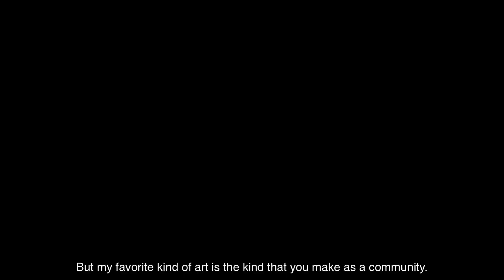Creating Art with Community and California Connect!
Join Natalie behind the scenes! Art is something she’s really good at, and she says “My favorite kind of art is the kind that you make as a community.”

In order to be a part of a community, Natalie needs to effectively communicate especially as a low-vision person. Keep watching to see how she creates magic and stays connected with California Connect!